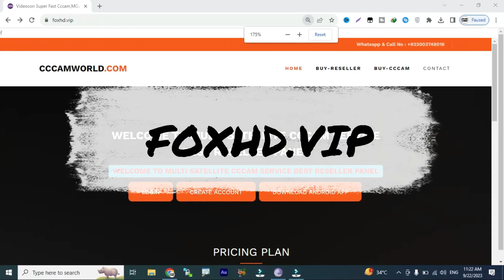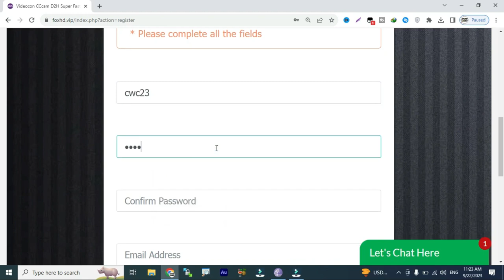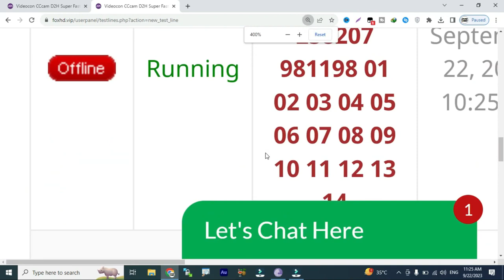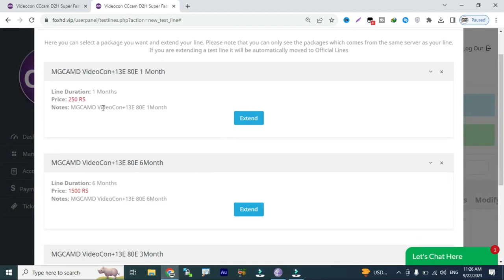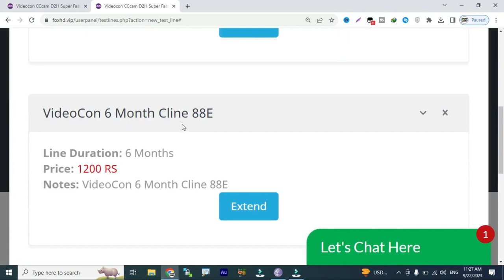Videocon 88E 1 Month Free Cline 2023 l New Year Offer Special 2024